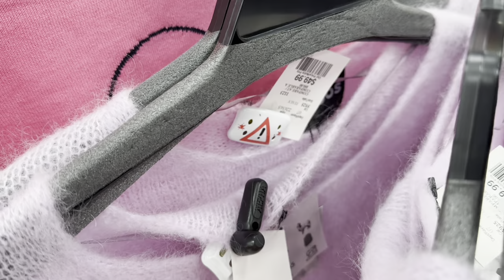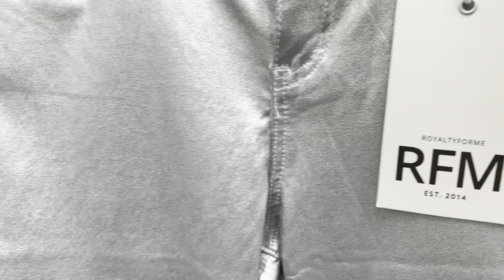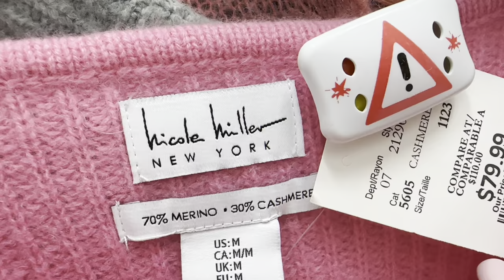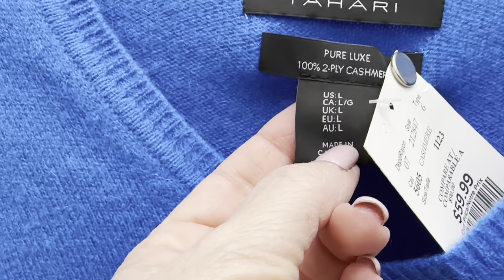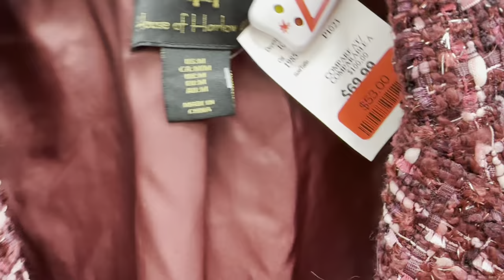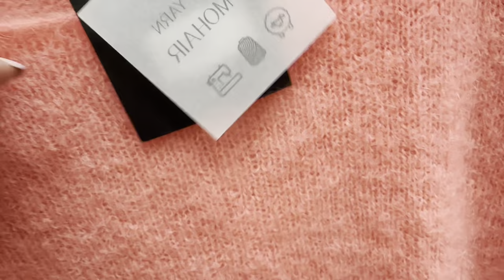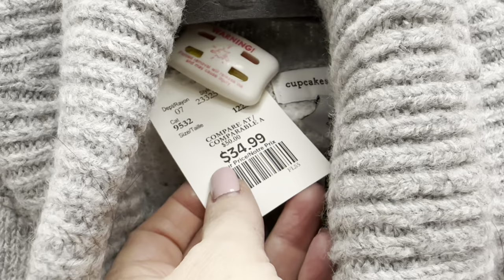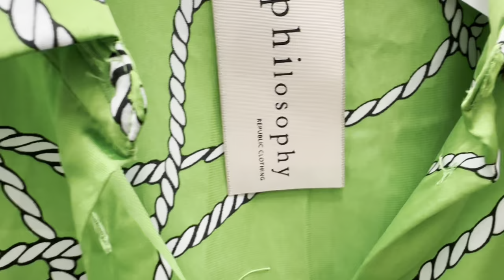СВИТЕРА НА ЗИМУ ШЕРСТЬ КАШЕМИР ПО БРОСОВЫМ ЦЕНАМ ШОПИНГ ВЛОГ УТЕПЛЯЕМСЯ СТИЛЬНО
Мои параметры:
Рост: 160
Вес: 62 кг
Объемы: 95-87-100